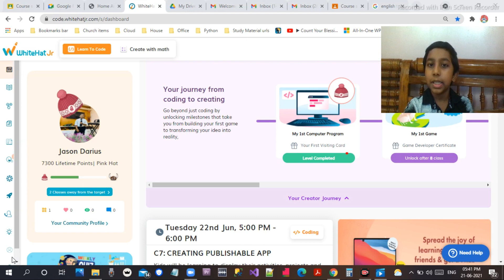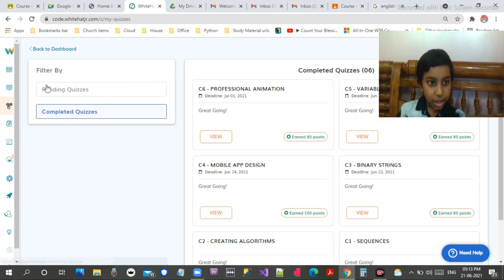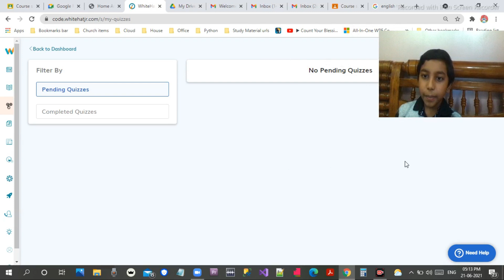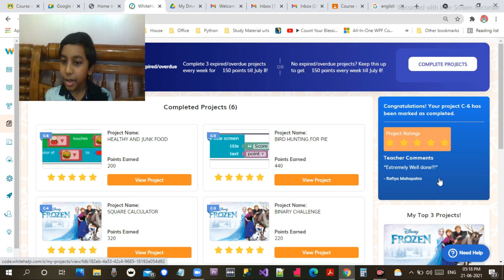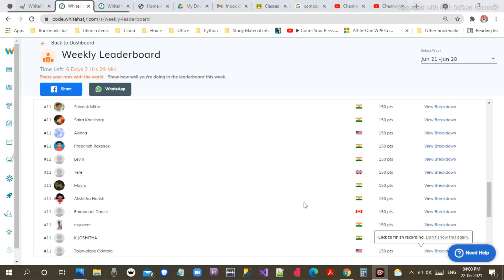1st Rank on WhiteHat Jr Leaderboard | How to get more points for Leaderboard ?| Coding is my passion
How to score more points for WhiteHat Jr weekly Leaderboard. Its very helpful for online coding class kids. I love coding. I am 9 yrs boy I can create more games app by WhiteHat Jr. Coding is my passion. I got more points on weekly leaderboard so I got first rank. so this video I am going to explain how to get more points ? follow my steps.